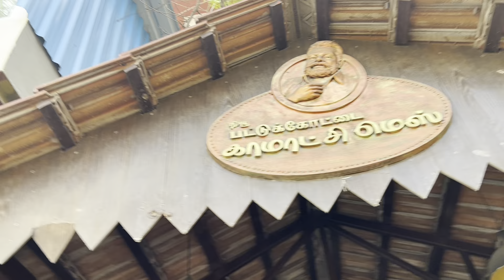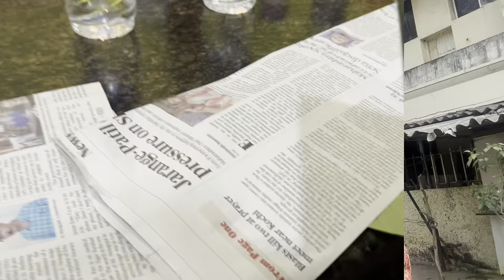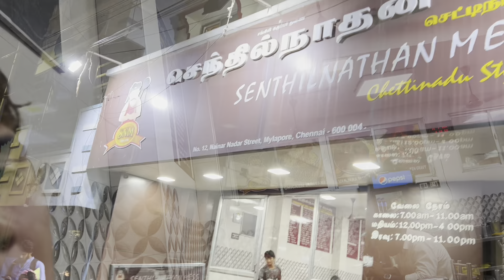Gold Rate of South 57k & in Northern India its 65k |Saree Shopping in Chennai| Pure Kanjivaram Silk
Today is my Partner’s Birthday and cannot miss Kanjivaram Silk Sarees as Gift when you are in Chennai. Today we are at Usman bazaar, where you can get lots of collection in all price range. Gold rates are also interesting at Malabar Gold & Diamonds. At last had our lunch at Kamatchi mess,m.

Some music is playing at bus no copyrights and  Chinamma Song has been taken from YouTube.

MUST BUY👇🏻👇🏻👇🏻👇🏻👇🏻👇🏻

The Derma Co 1% Hyaluronic Long Lasting Sunscreen SPF 50 PA with Hyaluronic Acid & Vitamin E for Broad Spectrum Protection- 50 g | 6 Hrs. Sun Protection | Water & Sweat Resistant | No Reapplication Needed

When You travel Music should travel with you. Amazon has that in good price also discounts going on. ⬇️ ⬇️

JBL Flip 5 Wireless Portable Bluetooth Speaker, Signature Sound with Powerful Bass Radiator, Vibrant Colors with Rugged Design, PartyBoost, IPX7 Waterproof & Type C (Without Mic, Black)